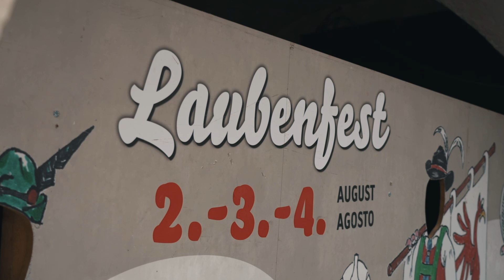Laubenfest in Neumarkt | Festa dei portici a Egna